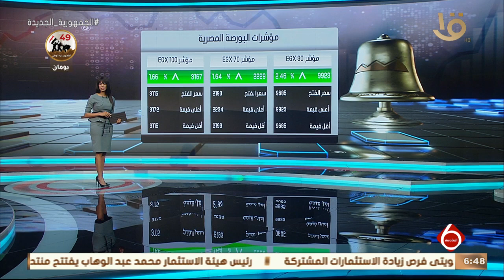نشرة السادسة | أخبار الاقتصاد.. مع مؤشرات البورصة المصرية